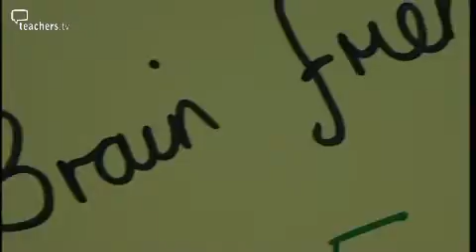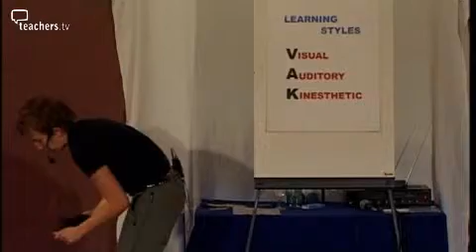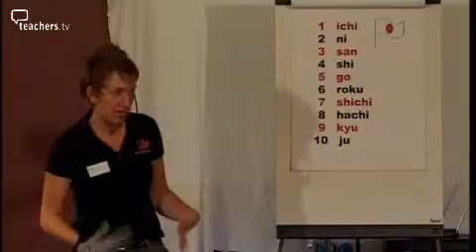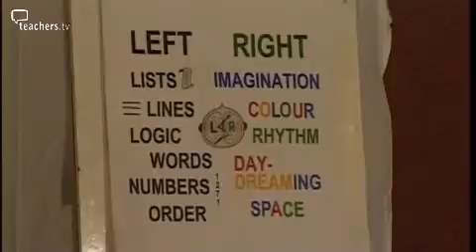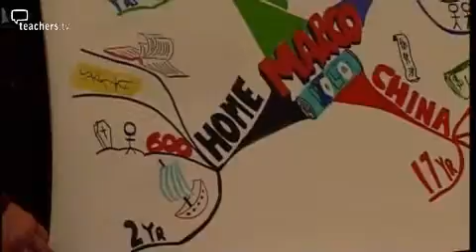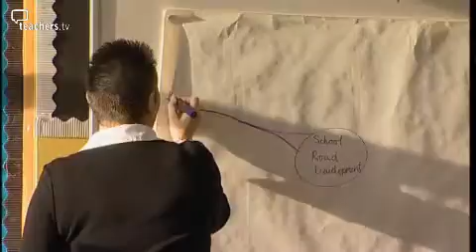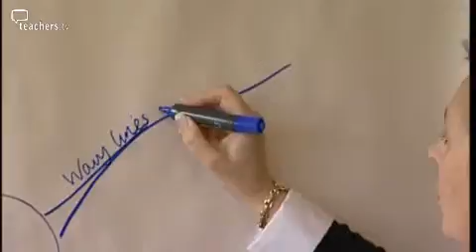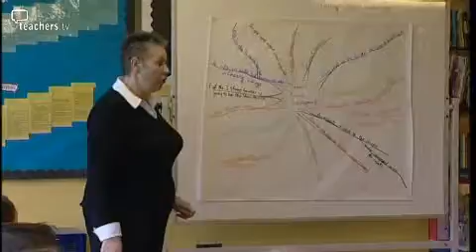Teachers TV: Thinking Skills: Brain-Based Approaches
Recent research into how the human brain works is encouraging integrated thinking and learning and inspiring classroom techniques and activities. In March 2004, author Tony Buzan hosted a day of workshops and seminars which introduced staff and children from Kent to whole brain accelerated learning techniques.

This programme shares some of the multi-sensory approaches demonstrated that day and returns six months later to find out how teachers and pupils from Charing School near Ashford were inspired.

Year 6 teacher Anne Plummeridge discusses the versatility of Mind Mapping, a graphic technique for recording information and generating new ideas. Headteacher Rosemary Olley explains the benefits of a cross-curricular approach which seems to reflect the associative way in which the brain works. An educational neuroscientist discusses some of the foundations of multi-sensory pedagogies. Licensed to CPD College Ltd.